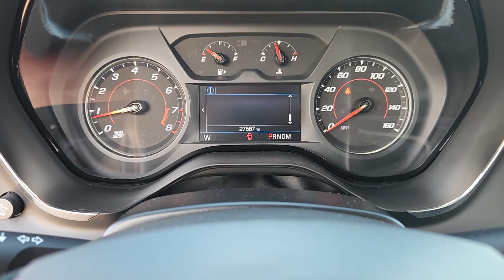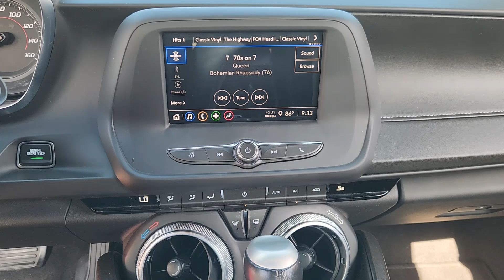2022 Chevrolet Camaro 1LT TX Houston, Katy, Brookshire, Rosenberg, Sugarland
Pre-Owned 2022 Chevrolet Camaro 1LT available at Classic Elite Chevrolet located in 8100 S Texas 6, Houston, TX, 77083. Servicing the Houston, Katy, Brookshire, Rosenberg, Sugarland area.
Please mention the stock WTC0116785 when you contact the dealership for this vehicle.

Enjoy the view of this   2022  Chevrolet Camaro.  The Chevrolet Camaro: The legendary performer that puts you in control with track-focused engineering and thunderous power at your command. Who knew this much power could feel so refined? Test drive the Camaro and see for yourself.